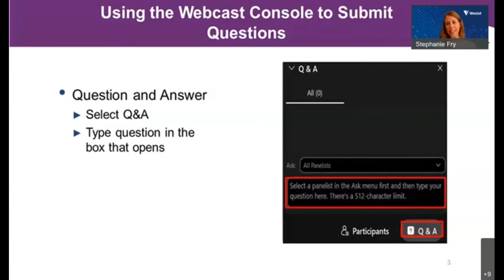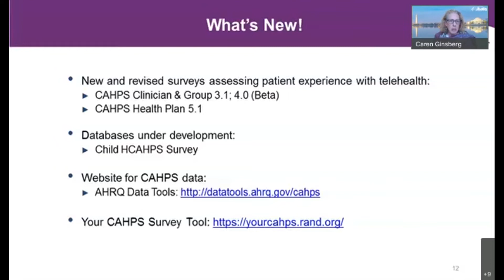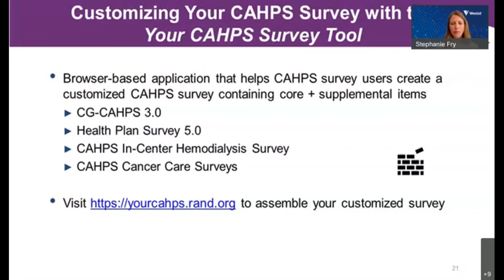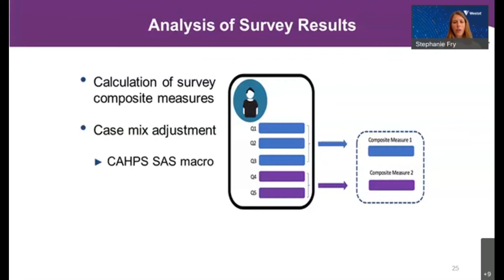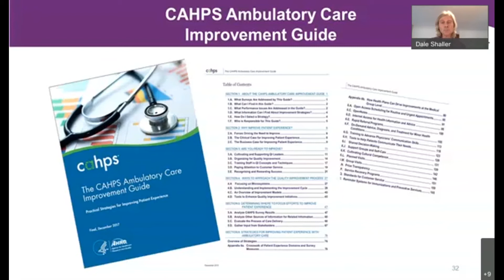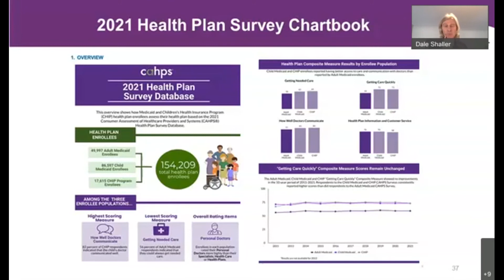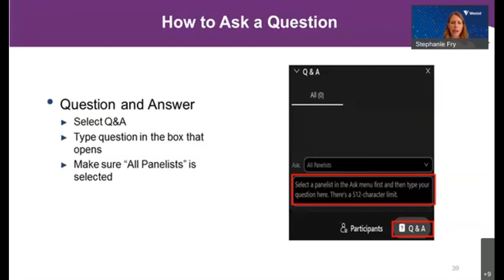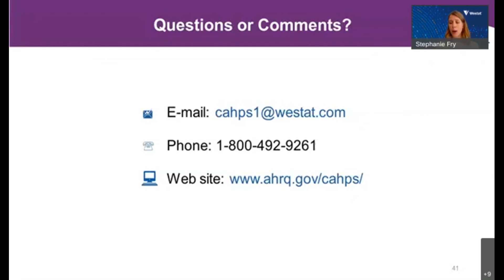Understanding CAHPS Surveys: A Primer for New Users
This AHRQ webcast provided an overview of CAHPS surveys, explained how they focus on patients' priorities, and built on current research in survey development and administration. Speakers also discussed how organizations use survey results.